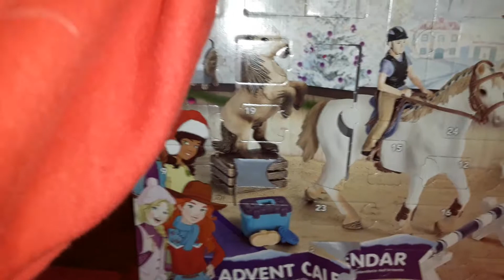Schleich avends kalender dag 6-12-218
Leuk dat je kijkt naar een nieuwe video vandaag weer een video

Wat we hebben gekregen
1 dec shetlander hengst
2 dec poetskist
3 dec borstels
4 dec stikkers
5  dec kist
6 dec ruiter